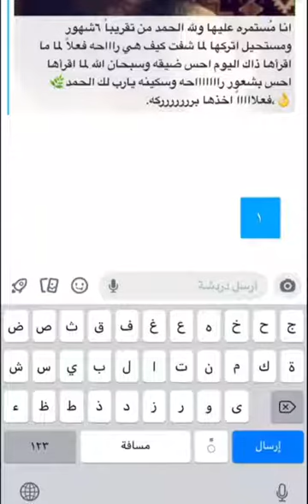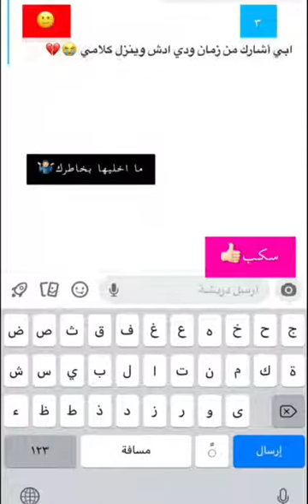فضل سورة البقرة الشيخ محمد العجب